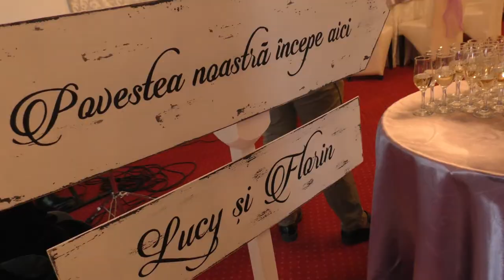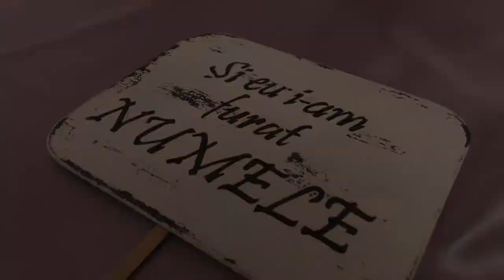Trailer Cununia Civila Hagiescu Florin si Lucy